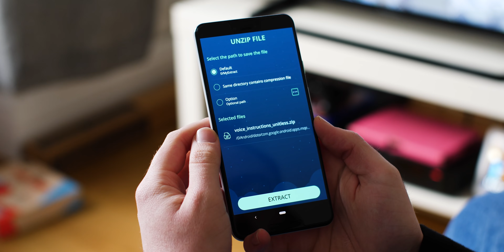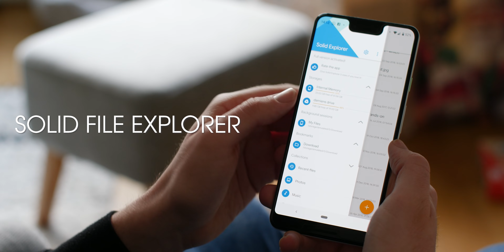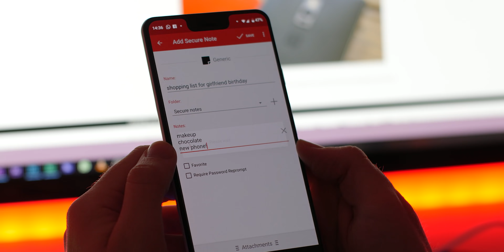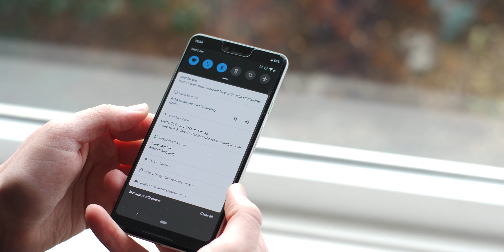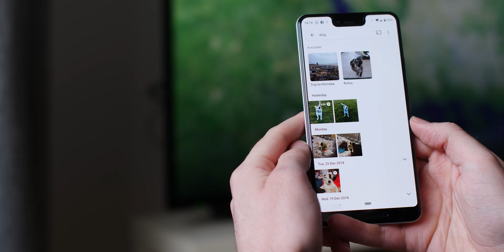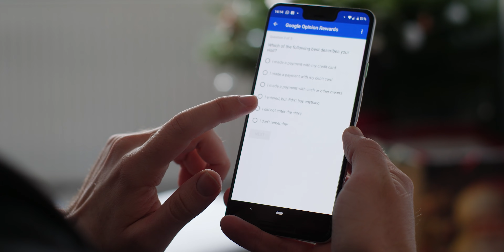10 awesome Android apps to kick-start your 2019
10 Android apps to kickstart your 2019, some might be new, some are just old favorites shared to get your year underway!

Let us know your favorite apps in the comments section!

Amazon US
Amazon UK
Amazon Canada